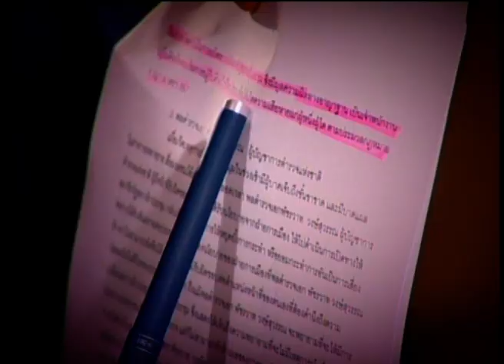เหตุ 7 ตุลา ต้องถอดถอน ? คลายปม 001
รายการคลายปม ตอนที่ 001 เหตุการณ์ 7 ตุลา ต้องถอดถอน ?
ออกอากาศ 21 กุมภาพันธ์ 2553
ดำเนินรายการ ดร.เจิมศักดิ์ ปิ่นทอง ดร.เสรี วงษ์มณฑา